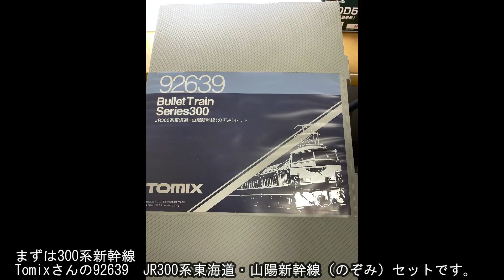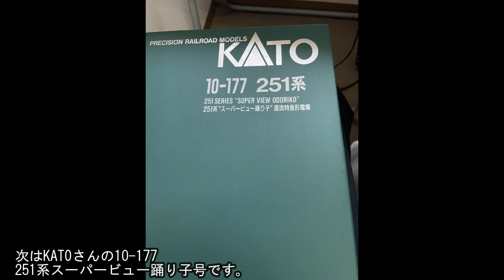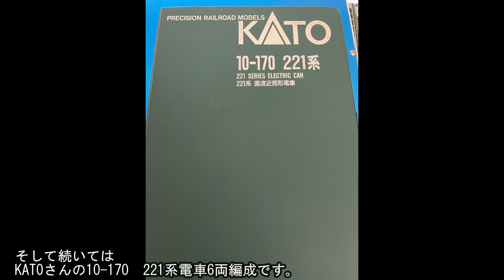天国に届け！翔一君が愛した鉄道模型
今回の動画は若くして逝去されました翔一君の鉄道模型を紹介します。

翔一君は、私たちと同様、鉄道を愛し、
鉄道模型を愛でられていた青年でございましたが
病で33歳という若さで天国へと旅立たれました。

そして、翔一君のお母さまがお子さんが愛したこの模型たちを
活かして欲しいとの思いで、「ひめじとれいんぱーく」へと
模型を送られてこられました。

そして、「ひめじとれいんぱーく」様からのご依頼を頂きまして
hide急行チャンネルで動画を公開させて頂きます。

いつものhide急行模型チャンネルの模型紹介のような感じで
動画を編集しましたので
ぜひ、最後までご覧いただきますようお願いします。

Train　作曲　 MATSU様(DOVA-SYNDROME)
Galaxy_Hero  　作曲 FLASH☆BEAT様(DOVA-SYNDROME)
How_it_Began   作曲  CHICKEN-CANNON様(YouTubeAudioLibrary)
夏が来た！！ 作曲 こばっと様(DOVA-SYNDROME)
少女のお茶会　  作曲 すもち様(DOVA-SYNDROME)
つぼみ　作曲　 ゆうきわたる様(DOVA-SYNDROME)
旅立ちの季節に　作曲 すもち様(DOVA-SYNDROME)